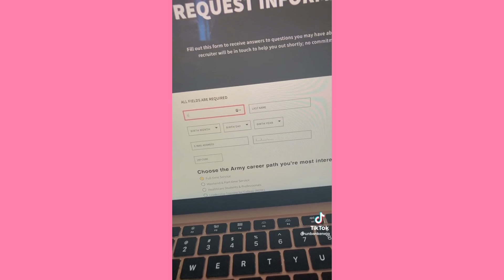I cheated on you ~ Cute Tiktok Compilation